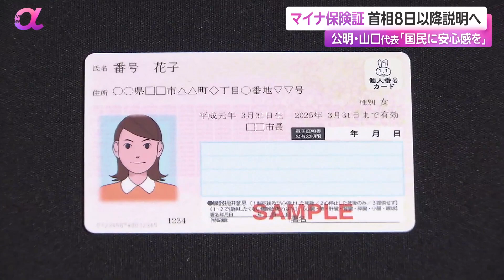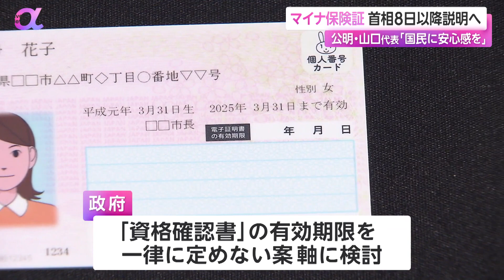マイナ保険証 首相8日以降説明へ 公明・山口代表「国民に安心感を」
2024年秋に、今の健康保険証を原則廃止する政府の方針をめぐり、岸田首相は、8日以降、記者会見を開いて国民に説明することを検討している。

政府は、保険証の廃止を延期することも視野に調整を続けていて、岸田首相は、マイナカードに関する総点検の中間報告がある8日以降に会見することを検討している。

公明党・山口代表「いま、それ(廃止の延期)を決める理由が全くわかりません。きちんと政府として説明することがまず先」

政府与党の連絡会議のあと、公明党の山口代表は記者団に、総点検の中間報告を通じて「国民に安心感を提供できる説明を期待したい」と述べた。

廃止の延期は法改正を要することなどから、政府内では、「マイナ保険証」を持たない人に交付する「資格確認書」の有効期限を、一律に定めない案を軸に検討していて、岸田首相は、状況を見極め慎重に最終判断する考え。